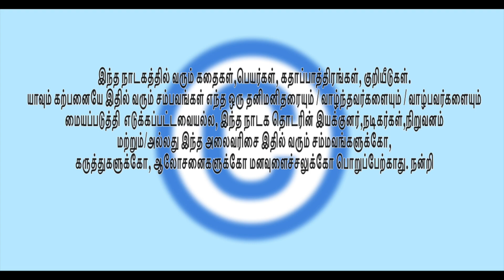PADDI THODDI EPISODE : 30 Who did the verb. யார் செய்த வினையோ.